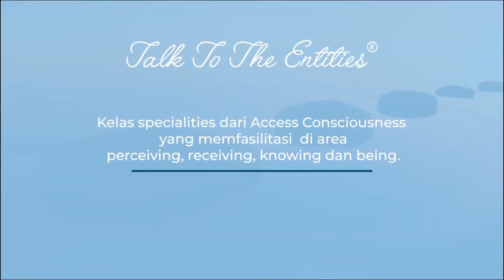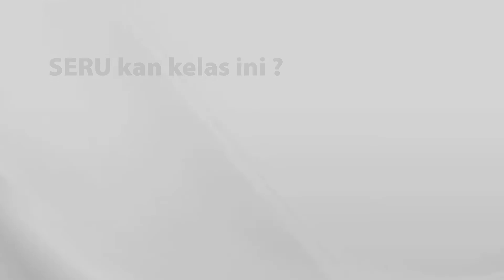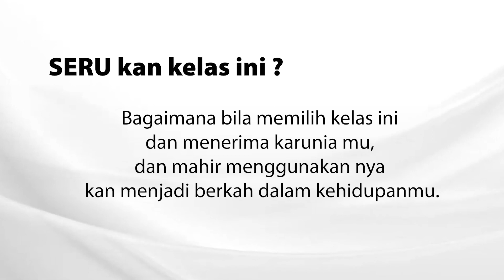HALLOWEEN 2022 with TTTE facilitator and practicioners Novy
Apa itu entitas?
Apa itu kelas talk to the entities? Bagaimana bila memilih kelas ini dan menerima karunia mu dan mahir menggunakan nya kan menjadi berkah dalam kehidupanmu.
Apakah bersedia utk ikut dan daftar kelas Talk to the entities beginning?